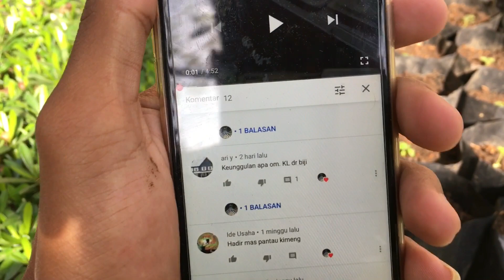Kelebihan dari biji untuk program akar bonsai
Kelebihan biji untuk program akar bonsai